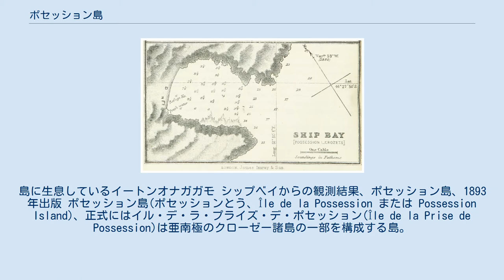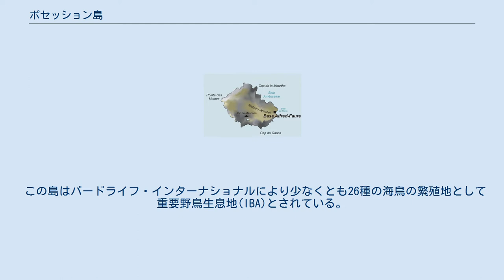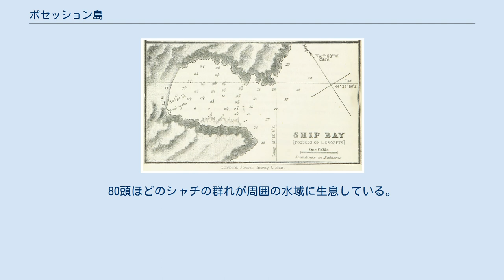ポセッション島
フランス領南方・南極地域
島に生息しているイートンオナガガモ シップベイからの観測結果、ポセッション島、1893年出版 ポセッション島(ポセッションとう、Île de la Possession または Possession Island)、正式にはイル・デ・ラ・プライズ・デ・ポセッション(Île de la Prise de Possession)は亜南極のクローゼー諸島の一部を構成する島。
150 km2 (58 sq mi)の面積でクローゼー諸島の中では最大の島で唯一人が住んでいる。
行政的にはフランス領南方・南極地域の一部。
海鳥の重要な営巣地でもある。
 ポセッション島は群島の東側のグループで、約20 km西にはレスト島(東島)がある。
深い氷河の谷に削られた険しい山の崖の風景がある。
沿岸部と谷の地域は亜南極植生の草本直物で覆われている。
島の東の端にある最大20人のアルフレッド・フォーレ調査基地のスタッフの他には居住者はいない。
 この島はバードライフ・インターナショナルにより少なくとも26種の海鳥の繁殖地として重要野鳥生息地(IBA)とされている。
比較的多数が繁殖している鳥としてオウサマペンギン、キタイワトビペンギン、マカロニペンギン、ワタリアホウドリ、ススイロアホウドリ、ハイイロアホウドリ、キタオオフルマカモメ、チュウヒロハシクジラドリ、ケルゲレンミズナギドリ、カオジロミズナギドリ、ミナミモグリウミツバメがいる。
 その他の小数の鳥としてはオオフルマカモメ、ハイガシラアホウドリ、ケルゲレンアジサシ、クロゼットウ、カオグロサヤハシチドリ、イートンオナガガモが住んでいる。
より小さな鳥の巣はもっと低い場所でのラットの捕食を避けるため高地だけにある。
 移入されたヤギは全滅しているが、クマネズミは生存し続け野鳥の脅威となっている。
ナンキョクオットセイとアナンキョクオットセイはミナミゾウアザラシと同様にこの島で繁殖している。
80頭ほどのシャチの群れが周囲の水域に生息している。
2種の植物と59種の節足動物は群島の固有種である。